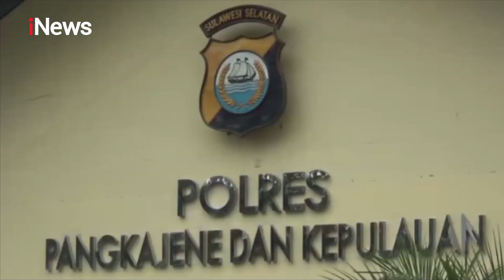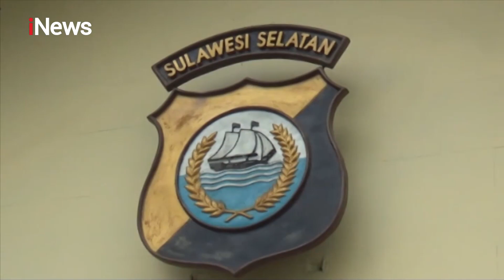8 Tersangka Perundungan Bocah Penjual Jalangkote Terancam 3 Tahun Penjara - iNews Malam 18/05